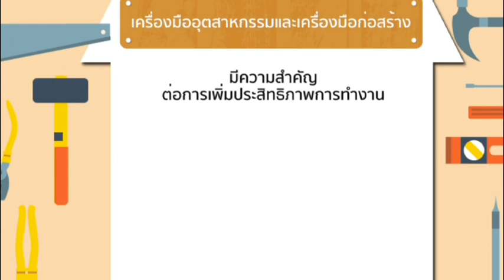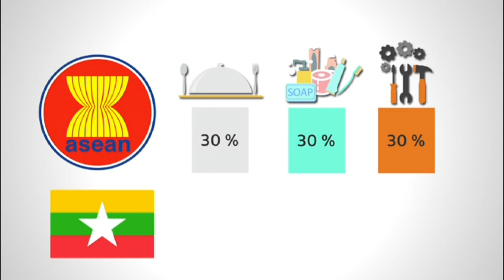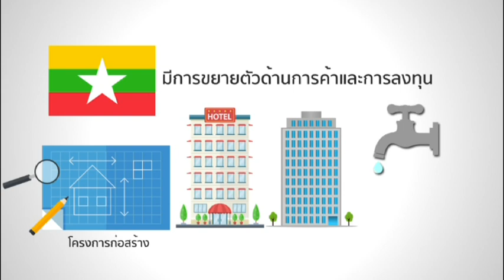เกรียงไทยวัฒนากรุ๊ป (KTW Group) ในรายการ SME SPRINGBOARD ตอนที่ 1/3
พบกับการสัมภาษณ์คุณเอกพล ไววิทย์ลิขิต ในรายการ SME SPRINGBOARD  เพื่อเจาะลึกเรื่องราวธุรกิจของเกรียงไทยวัฒนากรุ๊ป (KTW Group)

ดูรายละเอียดเพิ่มเติมได้ที